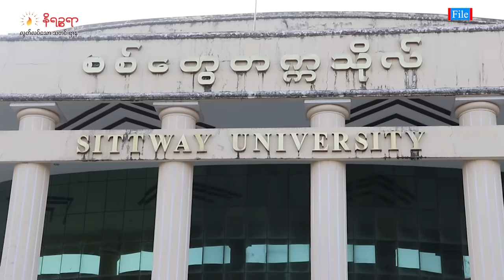နိုဝင်ဘာလ ၁၆ ရက်၊ နိရဥ္စရာရုပ်သံအစီအစဉ်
ဒီကနေ့တင်ဆက်ပေးသွားမယ့်သတင်းတွေကတော့

- ရက္ခိုင့်တပ်တော်က ပေါက်တောမြို့ကိုသိမ်းပိုက်ပြီးတဲ့နောက်မှာ စစ်ကောင်စီက ရဟတ်ယာဉ်နဲ့ စစ်ဇက်ရေယာဥ်တွေကနေလာရောက်ပစ်ခတ်ခဲ့တဲ့သတင်း

- မောင်တော မြောက်ပိုင်းက ဒုံးညိုနယ်ခြားစောင့်စခန်းကို AA က ဝင်တိုက်ခဲ့တဲ့သတင်းနဲ့

- စစ်တွေတက္ကသိုလ်မှာ စာမေးပွဲဖြေဆိုနေကြတဲ့ ကျောင်းသူ၊ ‌ကျောင်းသားတွေကို စစ်သားတွေက ရိုင်းစိုင်းစွာ ဆဲဆိုခြိမ်းခြောက်ခဲ့တယ်ဆိုတဲ့သတင်းအပါအဝင် ထူးခြားတဲ့သတင်းတွေကို တင်ဆက်ပေးသွားမှာဖြစ်ပါတယ်။